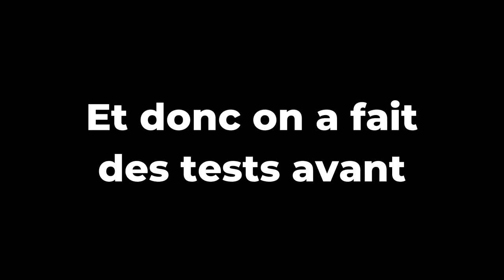Best of des vidéos de l'année prochaine mais vous les verrez pas ailleurs qu'ici cherchez pas xoxo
Par contre on devient pas joueurs pros sur Heave Ho.

Retrouvez nous sur :
-Twitch (on est pas actif mais ça fait toujours plaiz' à mettre)

Merci aux bros qui soutiennent encore le crew vous êtes des crèmes ♥
Promis le clip sortira un jour, ça avance juste très doucement.
Et oui on a sortit une vidéo avant 2020 SI C'EST PAS PRO CA

ress "" to ay a new keyboard

Montage by NightYuko